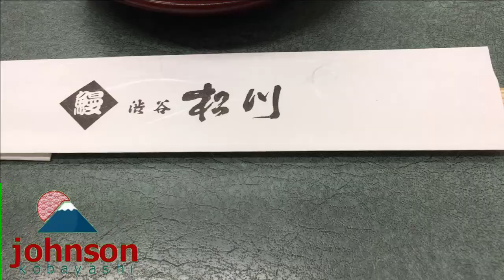Delicious UNAGI EEL in Tokyo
Unagi (Freshwater Eel) is a delicacy eaten all around Japan. Prized for flavour, richness and supposed stamina-enhancing properties.

Good unagi is crisp on the outside while still being succulent on the inside. They are usually first grilled over charcoal, then steamed to remove excess fat, then dipped in a sweet-salty sauce and grilled again.

Today i try out two restaurants to see just how good it is!